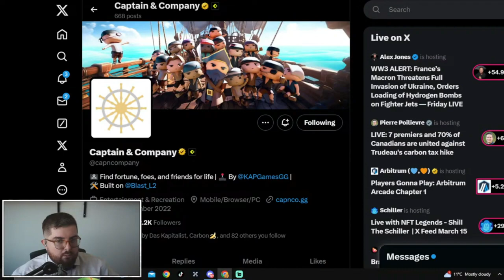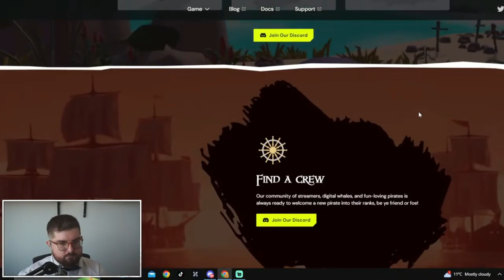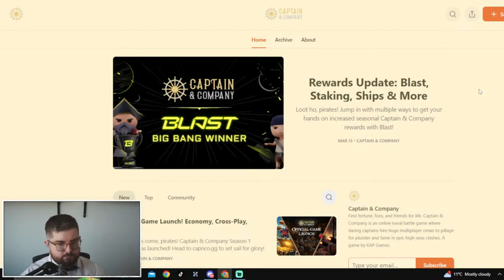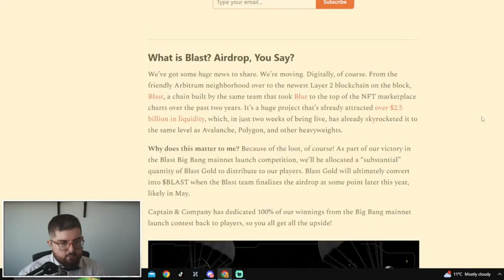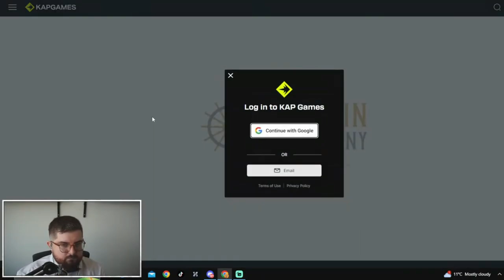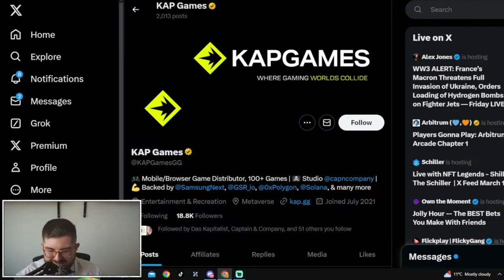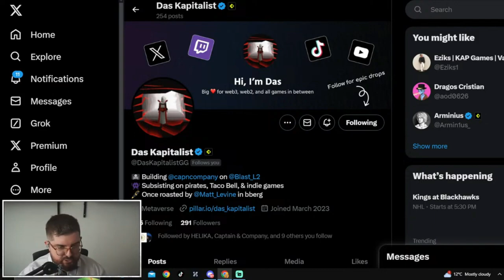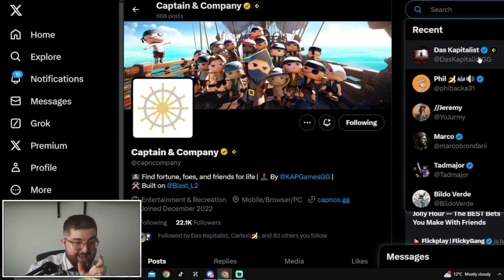Captain & Company Pirate Ship Battling Game 2024 Team Interview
The best pirate video game? Captain & Company is a newer pirate ship battling video game. Being built on Blast L2 on Ethereum, this game intends to be a part of the growing blockchain integration in gaming.

I spoke with one of the team members Das Kapitalist about their journey. We learned about the significant investments the parent company KAP Games have received from industry leaders.

We spoke about the general web3 market and trends seen across the blockchain space.

The game Captain & Company immerses players in thrilling real-time ship combat within persistent ocean worlds, supporting up to 128 players. It offers a unique experience with treasure hunting, engaging in battles against dangerous foes, and the opportunity to own extraordinary ships. A key aspect of the game is the necessity to extract through whirlpools to avoid consequences from Davy Jones, adding a layer of strategy and excitement.

The game introduces the concept of real risk and reward, where piracy can lead to tangible gains. Players face the challenge of balancing the pursuit of treasure against the vulnerability of their ships, with real consequences for being sunk. The game encourages players to embrace the pirate life, emphasizing that success is not without its dangers.

The gameplay is asymmetric, allowing players to choose between being a captain, with higher risks and rewards, or a crew member of a company, where the risk is lower but opportunities to steal treasure still exist. This system encourages players to build fame, dominate leaderboards, and achieve victory in both roles.

Players can secure and customize their ships, striving to become the wealthiest pirate on the high seas. "Naval Extraction Battler" also fosters a community through its Discord channel, where players can find a crew among streamers, digital whales, and pirate enthusiasts. The game is developed by KAP Games, which retains all rights and trademarks associated with the game.

Game Overview: Captain and Company
Gameplay Mechanics: Players engage in naval battles, manning ships with friends or other players. The gameplay involves managing the ship, firing cannons, and strategic combat to outmaneuver and sink enemy ships. It's described as a mix of popular pirate games like Assassin's Creed Black Flag and Sea of Thieves, tailored for both casual and dedicated gamers.

Web3 and NFT Integration: The game utilizes blockchain technology to enable real ownership of digital assets within the game. Ships in the game are NFTs, allowing players to truly own, trade, and have stakes within the game world. This integration aims to marry the thrill of piracy with the principles of web3, emphasizing ownership and risk.

Community and Streamer Focus: Designed with streamers and their communities in mind, the game supports easy access for followers to join in, enhancing the multiplayer experience. This approach aims at growing the game's popularity and fostering a vibrant community around it.

💡 Insights into Crypto Gaming and Blockchain
The Role of Blockchain: The conversation touched on the intrinsic match between piracy themes and blockchain's ethos of ownership and risk. Blockchain technology is pivotal in providing a robust framework for real digital ownership and creating a game economy that reflects risk and reward authentically.

Web3 Gaming Landscape: The game represents a broader trend in the integration of gaming with blockchain technology, aiming to leverage the best aspects of traditional gaming while introducing the innovations of web3. This includes creating more immersive and ownership-driven gaming experiences.

🌍 The Future of Digital Spaces
Metaverse and Digital Ownership: Discussion extended beyond the game to the broader implications of blockchain technology on digital ownership and the concept of the metaverse. The conversation highlighted the transformative potential of blockchain in enabling real ownership of digital assets, a foundational element for the future of the metaverse and digital interactions.

🚀 Captain and Company's Vision
Expanding Reach: Plans for rolling out the game on major platforms like Google Play and the Epic Games Store are underway, aiming to bridge the gap between web2 and web3 gaming audiences. This expansion is part of a broader strategy to popularize the game and make it a flagship title in the crypto gaming space.